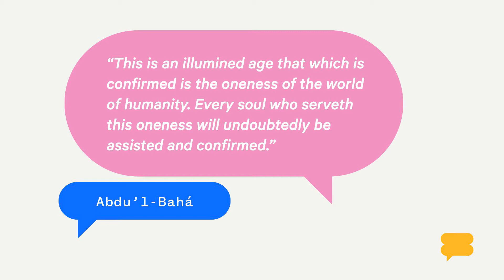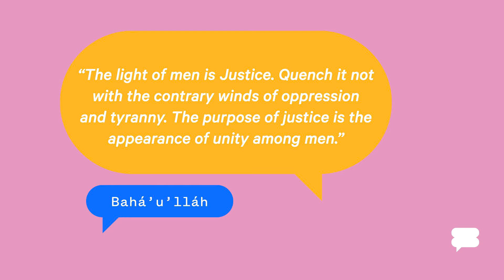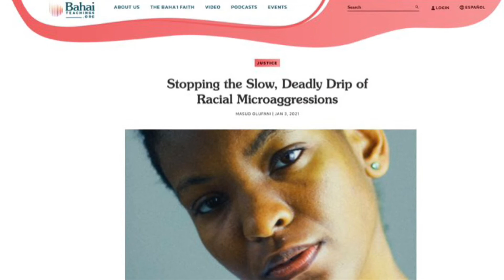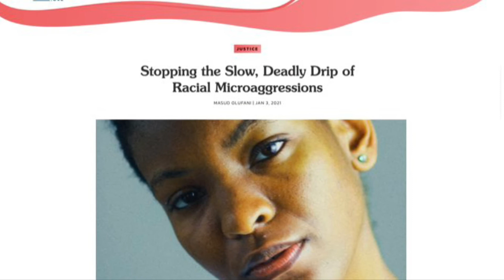How Baha'iTeachings.org Creates a Space for Dialogue About Race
How does a Baha’i perspective inform, inspire, and shape the way journalists and authors write about racism — and what it takes to overcome it? This session we explore that topic during a conversation with the BahaiTeachings.org team. Hosted by Faith Holmes & Bahia Overton. Guests include Liz Dwyer, the managing editor and director of operations; Masud Olufani, contributing writer and podcast host; Radiance Talley, staff writer; and Payam Zamani, co-founder and editor-in-chief.

Bahai.chat is an individual initiative and opinions expressed reflect those of the editors and contributors. For the official website of the Baha’i Faith,